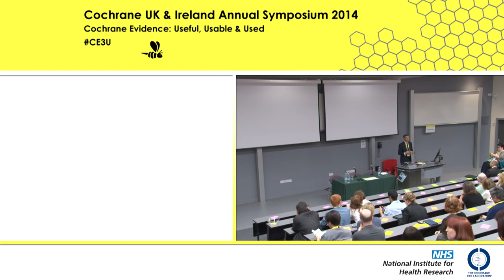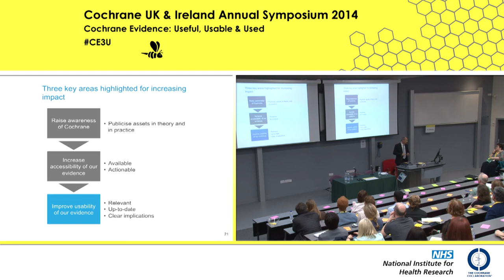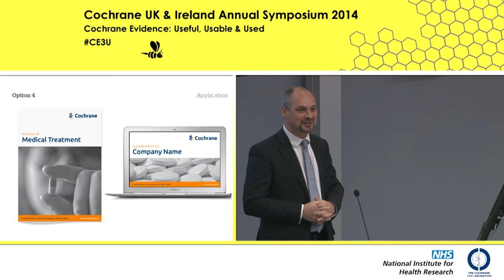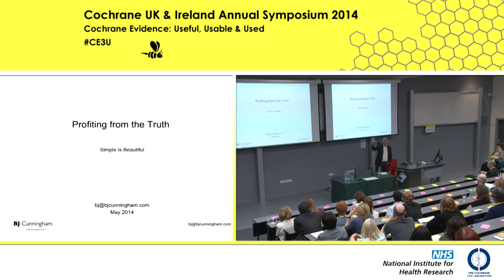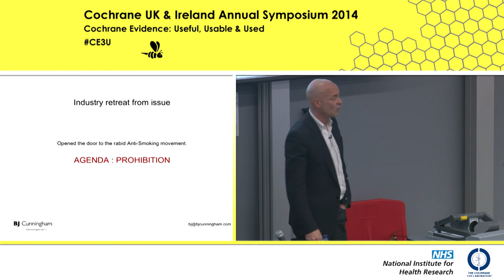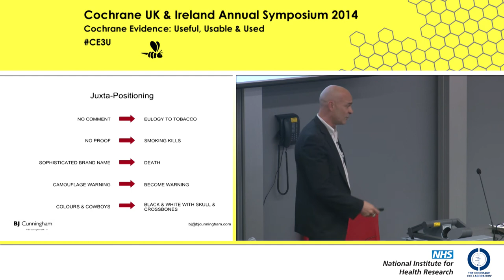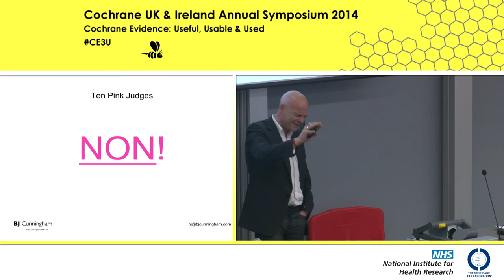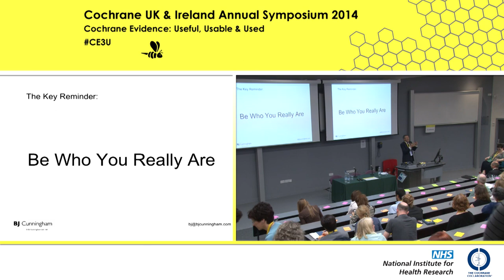Cochrane UK & Ireland Annual Symposium 2014 Closing Plenary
BJ Cunningham (entrepreneur) discusses branding and standing out from the crowd, with his Death Cigarette company